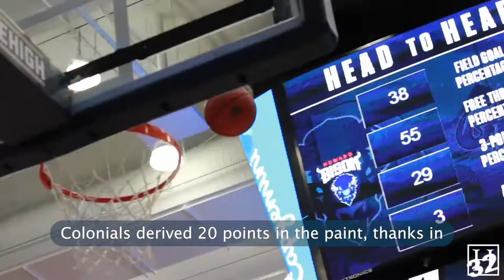Men's basketball defeats Howard 76-62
Men’s basketball earned its first win of the year against Howard in front of a packed Smith Center crowd. GW topped Howard 76-62. The Colonials and Bison traded points in the first half before Howard broke away, leading for nearly 10 minutes. The squad netted six three-pointers in the first frame on 19 chances. GW, assisted by perfect free throw shooting, battled back to take a 10-point lead heading into the half.

In the second half, the Colonials derived 20 points in the paint, thanks in part to a monstrous effort by senior forward Arnaldo Toro. Toro led all players with 22 points and 18 rebounds on the night. The squad held Howard’s big men to less than a combined 10 points, but senior guard Charles Williams netted a team-leading 21 points for the Bison. GW created opportunity after opportunity throughout the game, shooting from behind the arc 32 times and from the field 61 times.

The Colonials return to action Tuesday at 7 p.m. against American for the second of their three-game homestand.

Video by Danny Schapiro